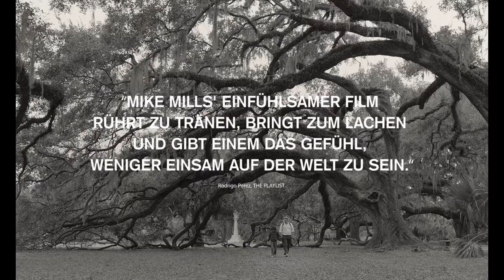Come On, Come On Trailer Deutsch German (2021)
Come On, Come On - Film 2021 (Joaquin Phoenix, Woody Norman - OT: C'mon C'mon)

Ganzer Film bei Amazon

Ein Dokumentarfilmer, dessen neuestes Projekt hochbegabte Kinder umfasst, verbindet sich mit seinem klugen, aber sensiblen Neffen, dessen Vater mit einer bipolaren Störung kämpft und von einer manischen Episode heimgesucht wird.

Inhalt: Der New Yorker Radiomoderator Johnny (Joaquin Phoenix), der nach einer langen Beziehung wieder Single ist, muss sich nach einem Anruf von seiner Schwester Viv (Gaby Hoffmann) unerwartet um ihren Sohn kümmern, den neunjährigen Jesse (Woody Norman). Es ist das erste Mal, dass Johnny allein für ein Kind verantwortlich ist - und das erste Mal, dass Jesse längere Zeit von seiner Mutter getrennt ist. Gemeinsam begeben sie sich auf einem Roadtrip quer durch die USA, auf dem Johnny sein Radioprojekt fertigstellt. Er interviewt Kinder zu ihren Träumen, Ängsten und Hoffnungen. Diese Reise verändert beide und es entsteht eine tiefe, emotionale Verbindung zwischen ihnen.

Schauspieler: Joaquin Phoenix, Woody Norman, Gaby Hoffmann, Scoot McNairy, Molly Webster, Jaboukie Young-White, Deborah Strang, Sunni Patterson, Jenny Eliscu, Mary Passeri, Brandon Rush, Brey'on Shaw, Todd D'Amour, Beth Bartley, Artrial Clark, Eleanor Halm Simmons, Keisuke Hoashi, Maximilla Lukacs, Nancy Gell, Gita Reddy, Mya Gonzales, Cooper Jack Rubin, Faith Steptore, Mahfuzul Islam, Elaine Kagan, Kate Adams, Joseph Bishop, Callan Farris, Khadija Emma Neumann

Dramafilme. Arthousekino